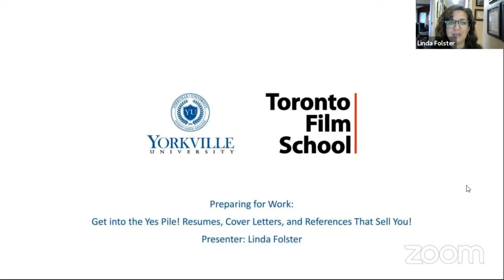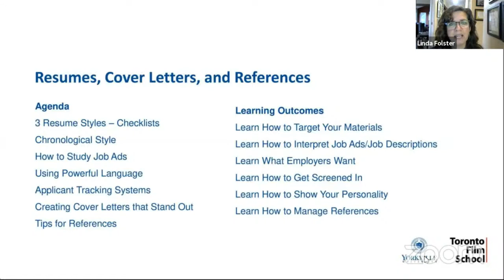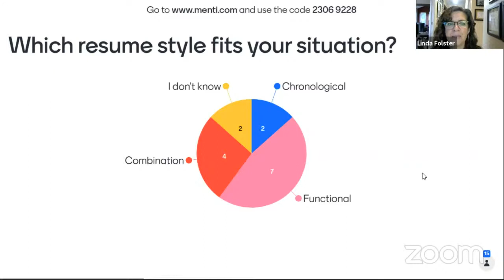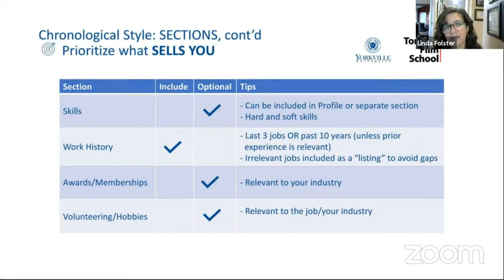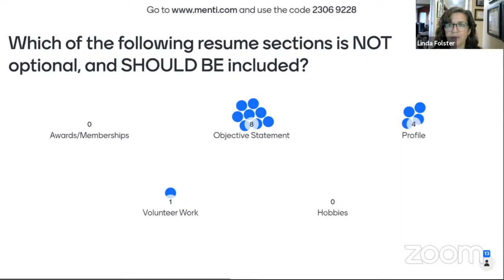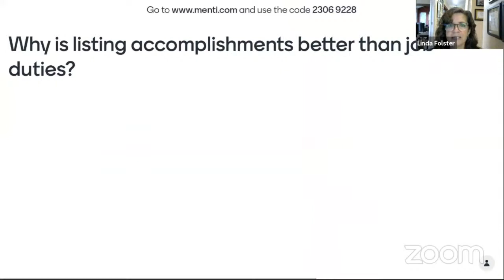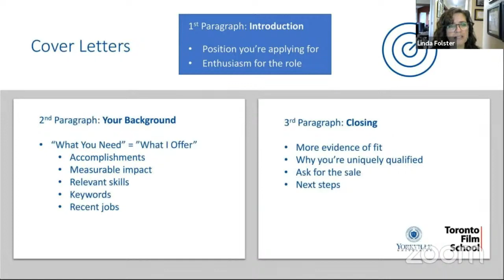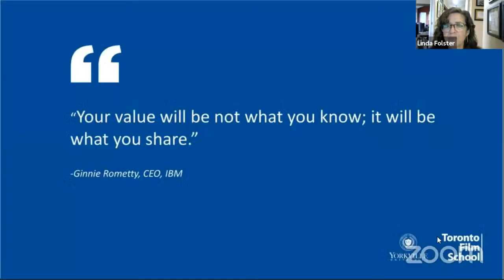Get into the Yes Pile! Resumes, Cover Letters, and References That Sell You on | Career Services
On average, employers spend five seconds looking at your resume for the first time; recruiters care more about cover letters in these pandemic times and once you do get a tentative job offer, reference checks can make or break whether a firm offer materializes.

In this webinar, you’ll learn a step-by-step approach to laser-target your written promotional materials by using powerful language that maximizes your chances of getting screened in. This includes selecting a resume style that sells you best, writing cover letters that show your personality and job fit and choosing references who support you and know you best.